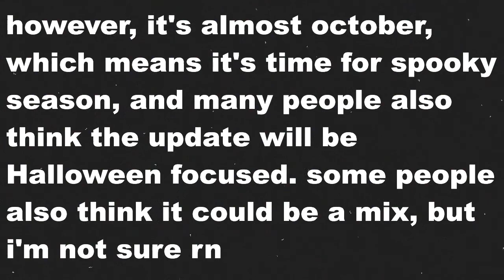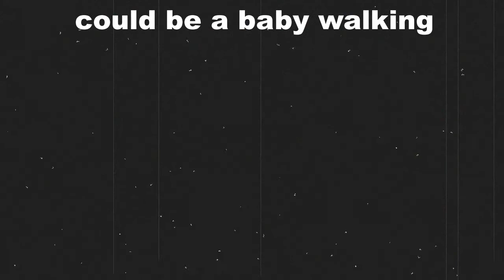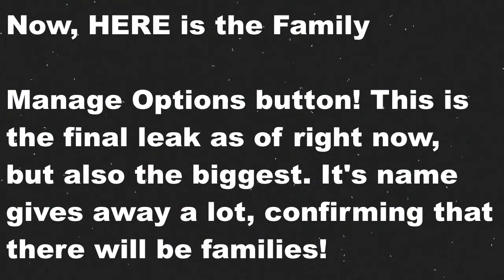YOU WILL BE ABLE TO MAKE FAMILIES IN BLOXBURG! | Roblox Bloxburg Halloween/Baby Update Leaks! (DESC)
🔴🔴🔴FORGOT TO SAY THIS: I say what I think these leaks are, not what they actually are, idk what they will be used for but they are leaks, so yea
(basically none of this is confirmed, things could change or just never come) ALSO im not at my regular pc so the editing is a little weird for today, itll be fixed soon :)🔴🔴🔴

Remember: My channel is FAMILY FRIENDLY! It is a family friendly     channel! It is intended for a WIDE SPREAD audience. While It may look like it is geared towards children, I promise..It’s NOT! There is no explicit Content either, which is why It is FAMILY friendly.
My channels main focus is: ROBLOX, which is a game for a wide spread
Audience too! Many adults play roblox, as well as children, and
it's not just a game for Children as many people think.
My content is safe for ALL ages, and FAMILY FRIENDLY.

What is Roblox? ROBLOX is an online virtual playground and workshop, where kids OR adults+ of all ages can safely interact, create, have fun, and learn. It’s unique in that practically everything on ROBLOX is designed and constructed by members of the community. ROBLOX is designed for 13 to 18 year olds, but it is open to people of all ages. Each player starts by choosing an avatar and giving it an identity. They can then explore ROBLOX — interacting with others by chatting, playing games, or collaborating on creative projects. Each player is also given their own piece of undeveloped real estate along with a virtual toolbox with which to design and build anything — be it a navigable skyscraper, a working helicopter, a giant pinball machine, a multiplayer “Capture the Flag” game or some other, yet-to-be-dreamed-up creation. There is no cost for this first plot of virtual land. By participating and by building cool stuff, ROBLOX members can earn specialty badges as well as ROBLOX dollars (“Robux”). In turn, they can shop the online catalog to purchase avatar clothing and accessories as well as premium building materials, interactive components, and working mechanisms.

BYEEEEEEEEEEEEEEEEEEEEEEEEEEEEEEEEEEEEEEEEEEEEEE!!

Related